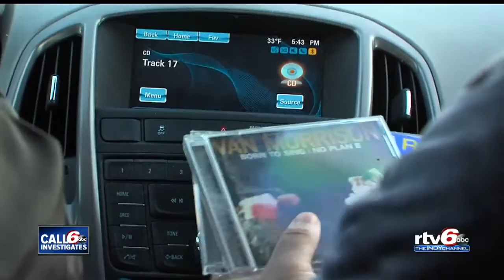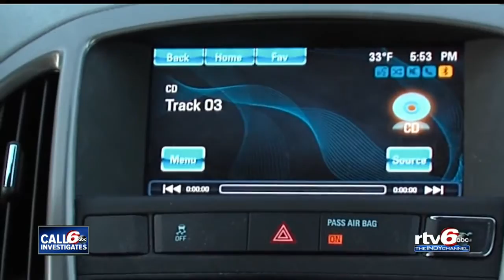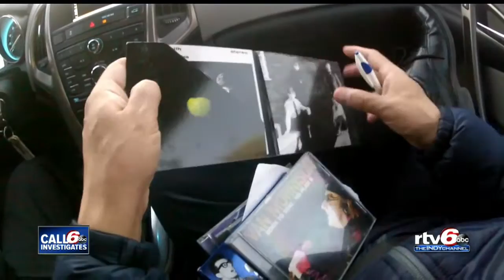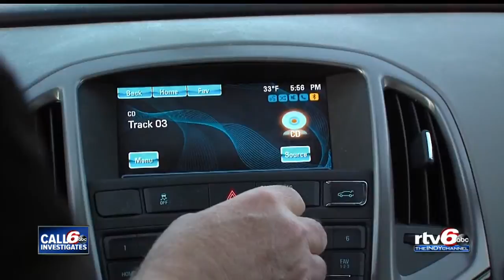Music helps John Longworth get through trial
He shared his love for music with his son, Dion, who was killed in the Richmond Hill explosion